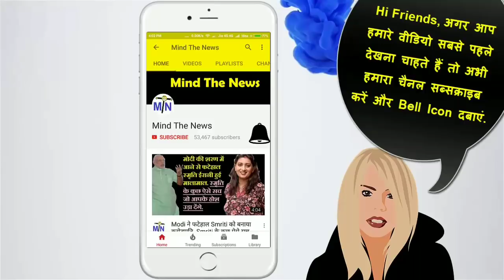आज के 5 सनसनीखेज खुलासे । Kejriwal on Ambani Jio Institute| JNU| PM Modi Vibrant Gujarat.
Jio इंस्टिट्यूट पर बोले केजरीवाल- पहले अंबानी की जेब में ‘Congress’ थी अब Modi सरकार है, सत्ता बदली मगर मालिक नहीं बदला.
IAS टॉपर ‘शाह फैसल’ पर सरकार ने की कार्रवाई, IAS ने कहा- लोकतांत्रिक देश में दबाई जा रही है ‘आवाज़’.
लोकतंत्र का गला घोंटने के लिए Modi सरकार की बड़ी चाल, JNU में धरना प्रदर्शन पर लगाई गई रोक.
ये है PM Modi का ‘वाइब्रेंट गुजरात’, जहां बच्चे अपनी जान जोखिम में डालकर ‘स्कूल’ जाते हैं.
झारखंड में 2000 मोटरसाईकिल की रैली निकाल कर क्या ‘AmitShah’ भूख से हुई मौतों का जश्न मना रहे हैंः हेमंत सोरेन.